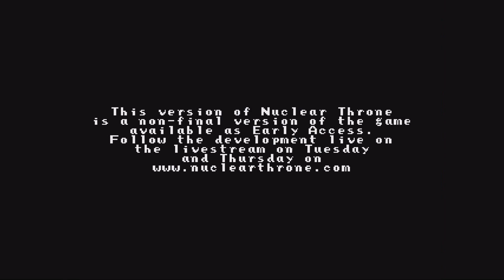Nuclear Throne - Episode 3 - Frantic Rads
Nuclear Throne by Vlambeer. Get ready to shoot, pierce, smash, zap and overall destructify hordes of enemies on your quest to find the fabled Nuclear Throne!

Taking Horror out for the daily today, and seeing Lil' Hunter at his best/worst.